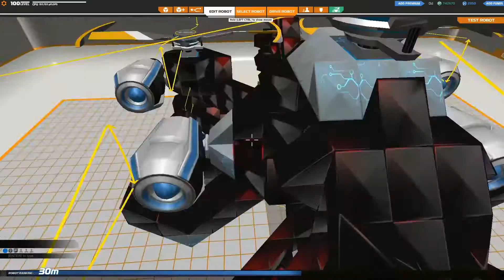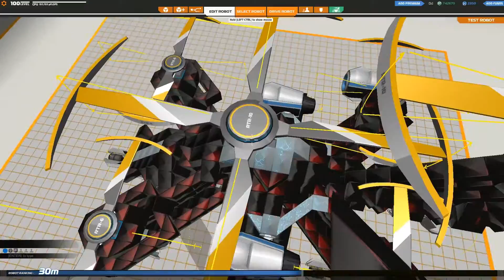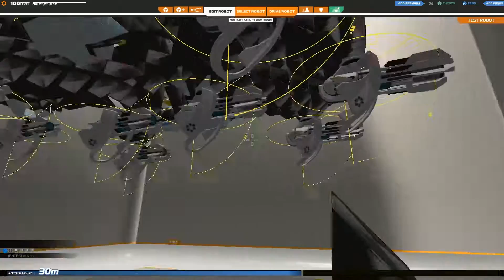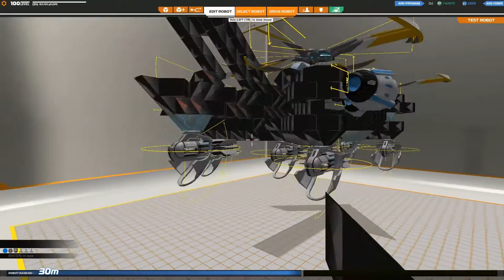La game one-sided - Robocraft Ladder #3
Une game malheureusement compromise à cause des AFK. J'en profite cependant pour vous présenter le robot avec lequel je joue.

N'oubliez pas la HD et bon visionnage!